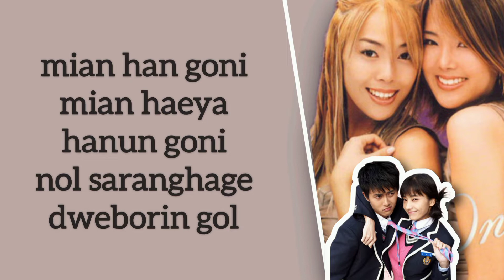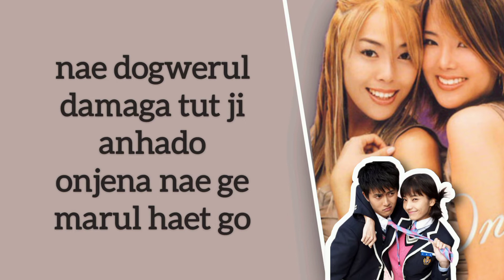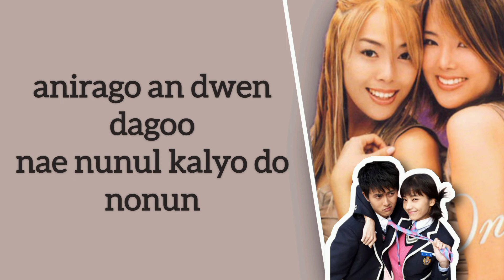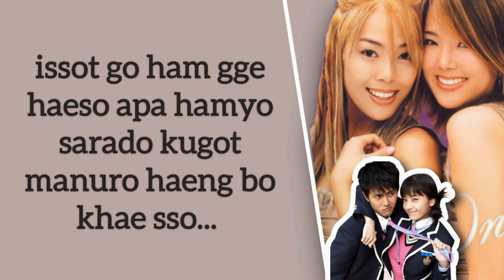As One – Mianhaeya Hanun Goni (ost Sassy Girl Chun Hyang)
미안해야 하는거니 - 애즈 원 (As One) [Sassy Girl Chunhyang Ost]

Mianhangeoni mianhaeya haneun geoni
Apakah aku harus minta maaf? Harus minta maaf?

Neol saranghage dwaebeoringeol
Bahwa aku mencintaimu

Nae sarangi neol manhi himdeulge Handaneungeol almyeonseodo
Aku tau cintaku telah membuatmu banyak menderita

Ajikdo bonaejido mothagoisseo
Tetapi aku masih belum bisa mengirimmu

Ireonnal ihaehandamyeon
Dapatkah kau memahamiku seperti ini?

Jogeum mannada ondago haedo na yongseohae jamsiman deo
Dapatkah kau memaafkanku sedikit lebih lama, temui aku bahkan untuk sebentar saja

Anirago andwaendago
Meskipun itu salah, aku tak bisa

Nae nuneul garyeodo neoneun isseitgo
Meskipun menutup mata, aku masih melihatmu

Hamkkehaeseo aphahamyeo
Meskipun aku telah menderita denganmu

Sarado geugeonmaneuro haengbokhaesseo
Tetapi aku berpikir itu juga kebahagiaan

Nae deo gwireul damaga deutji anhado
Meskipun aku menutup telinga dan tak mendengar

Eonjena naege mareulhaetgo
Aku selalu mendengar suaramu

Jiwojiji anhneundamyeon
Jika aku tak bisa melupakanmu

Ijen jeongmal saranghago sipheo
Sekarang aku benar-benar ingin mencintaimu